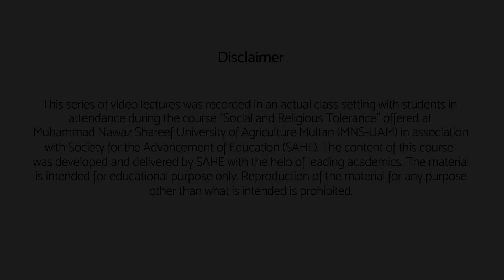Lecture 08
This Video is Uploaded for The Students of BSc (Hons) MNS University of Agriculture Multan Course Social & Religious Tolerance (UAM 301)